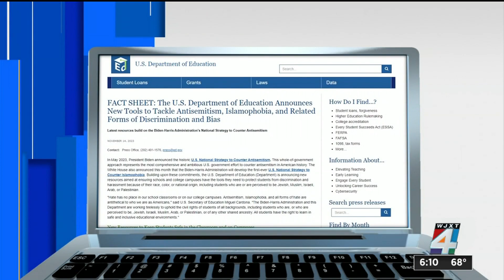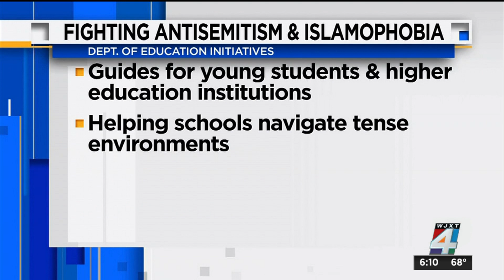US Department of Education launches strategy to tackle antisemitism, Islamophobia after increase...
The Biden administration launched new tools to tackle antisemitism, Islamophobia and related forms of discrimination after an increase in incidents amid the ongoing war between Israel and Hamas